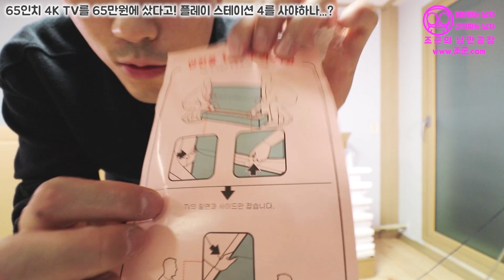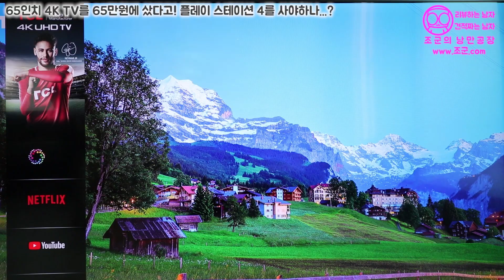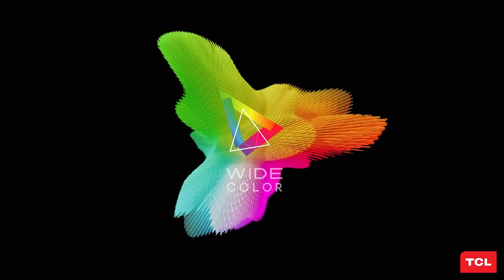TCL 65inch 4K HDR TV를 65만원 샀다고! 아..PS4를 사야하나?? 유튜브 넷플릭스 기본 탑재!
- 1:1 견적 상담문의 (조군컴.com)

1:1 상담으로 맞춤 컴퓨터까지!
ㅡ 65만원 주고 산 65인치 티비를 설치해보았습니다!